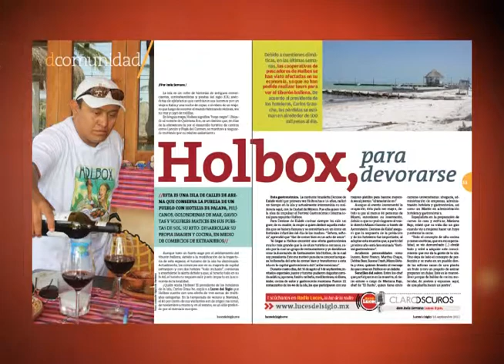LUCES DEL SIGLO 470